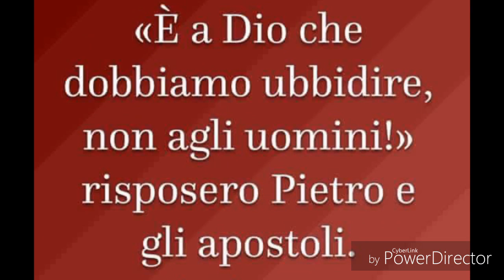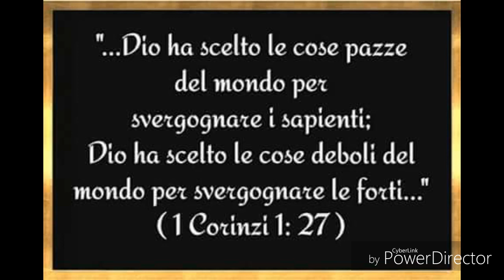NESSUNO PUÒ FERMARE IL VANGELO! Proclamando il Nome di Cristo in una caserma del nord Italia 🇮🇹 2016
Ci avevano fermato perché Predicavamo il Vangelo in una città del Veneto ma NESSUNO PUÒ FERMARE L'AVANZAMENTO DEL REGNO DEI CIELI!!! ALLELUYAH.